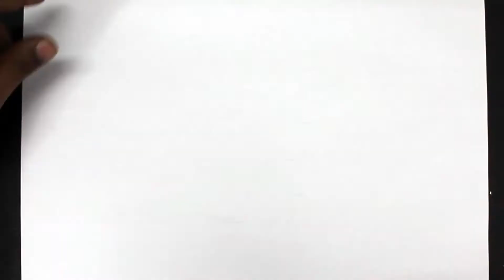How to draw kit Cloudkicker | Easy drawing tutorials | learning for arts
How to draw kit Cloudkicker and Easy drawing